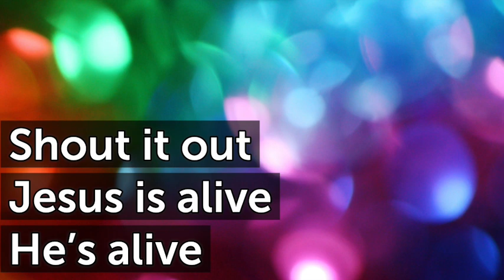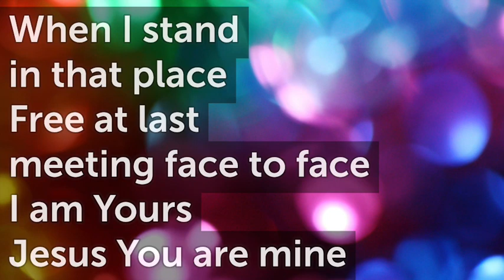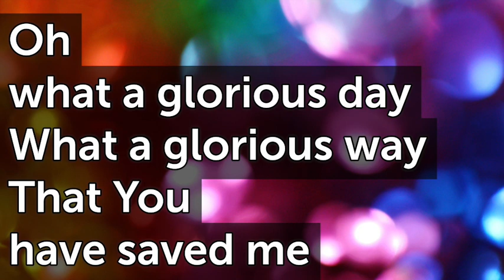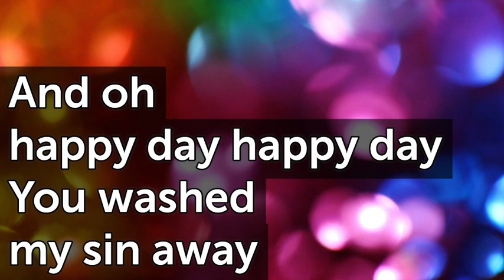Happy Day G T150 Brass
Removed some of the horns and added flutes to try and 'unmuddy' the sound a bit.

I like the Tempo of 150 more than the original of 153.  Still nice and fast though.